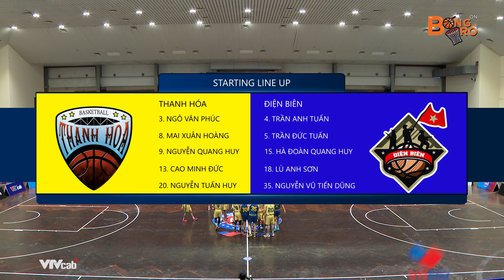Highlights Thanh Hóa - Điện Biên | Nóng máy hiệp cuối, dập tắt hi vọng của đối thủ